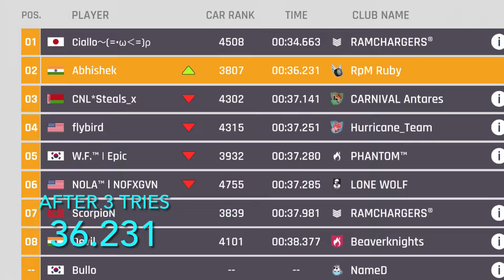36.516 | Bugatti Chiron Epic Prix Round 1 | Rank 3801 | Asphalt 9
I play games for fun 🤩.